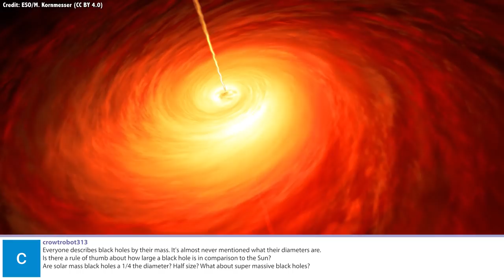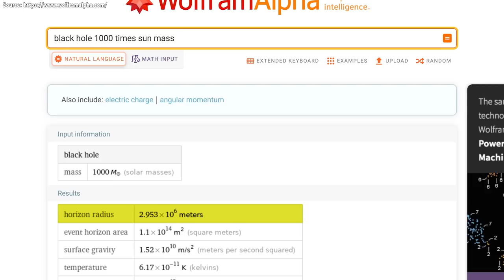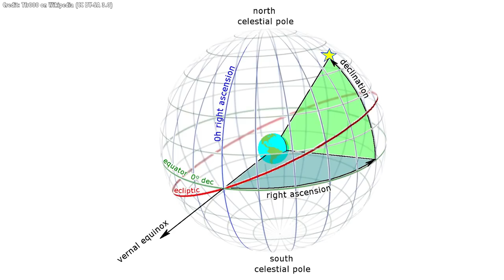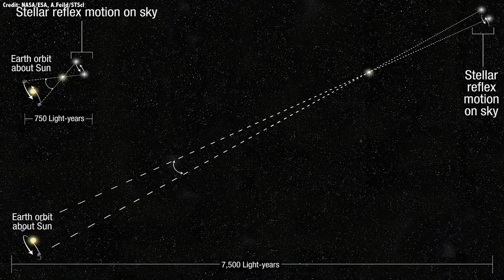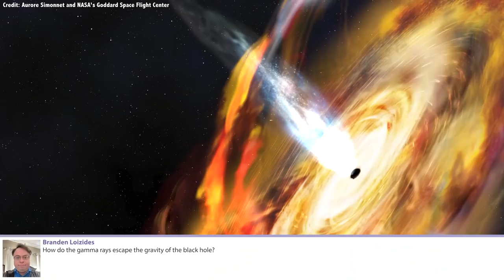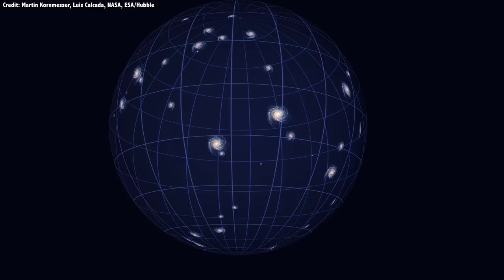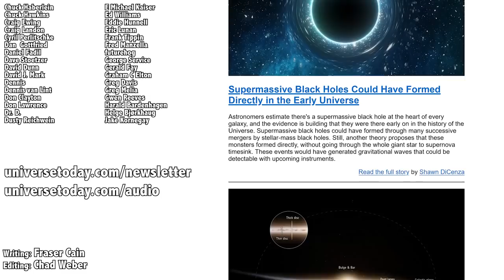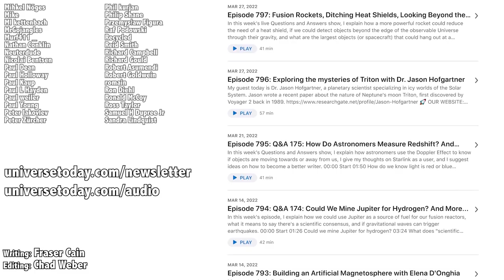Navigation in Space, Sizes of Black Holes and Planet 9 | Q&A 178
In this week's live Questions and Answers show, I explain how big black holes are, what coordinate system astronomers use to map objects in the sky, and what could have collapsed clouds of hydrogen to form the first stars?

00:00 Start
00:42 How big are black holes?
03:15 What coordinate system do astronomers use to map objects in space?
06:50 What created the first stars?
08:19 If Planet 9 is a black hole, how could we detect it?
10:10 How do gamma rays escape the gravity of a black hole?
11:04 Any alternative theories to the Big Bang that I find convincing?
14:51 Where is Starman right now?
15:44 How do we know the shape of the Milky Way?
18:50 How far is James Webb in light-seconds?
19:45 Are filaments and dark matter related?
21:24 How do orbits become and stay stable?
24:11 How dangerous is the Universe to life?
27:39 What do I think of the Dark Forest theory?
29:25 Are rubble pile asteroids dead comets?
30:52 Are some galaxies more habitable?
32:03 Could a Dyson Sphere stay inflated by the Solar Wind?